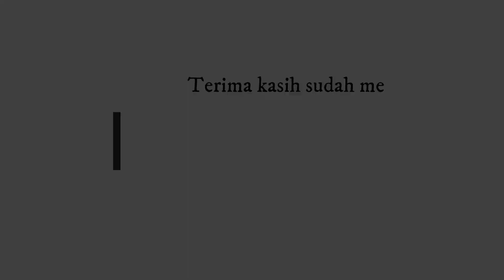Hukum peringatan Isra dan miraj